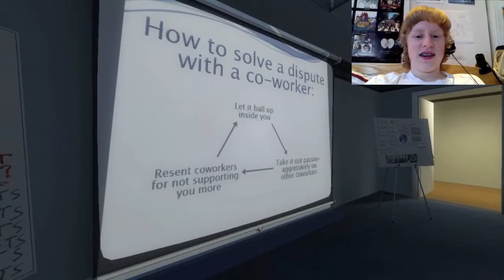The Stanley Parable: Episode 1: I LIKE THIS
Welcome to the first episode of my playthrough of the AWESOME indie game, The Stanley Parable! The Stanley Parable is an exploration game where you play as "Stanley" and wander around attempting to find as many endings to the game as possible. It is very odd, and is narrated, which is one of it's many unique characteristics. In this episode, I begin playing this weird game, and find a few different endings. As always, join me as I fail.